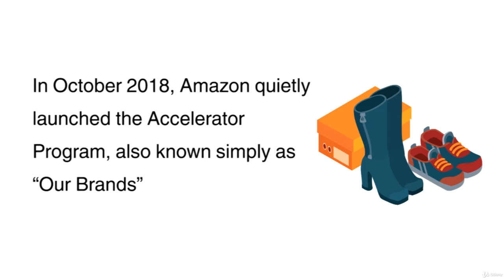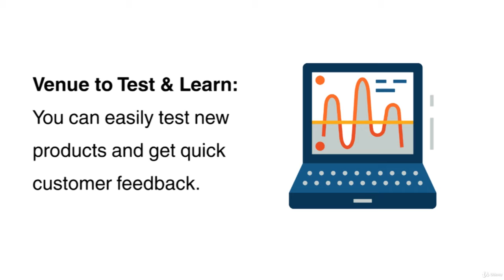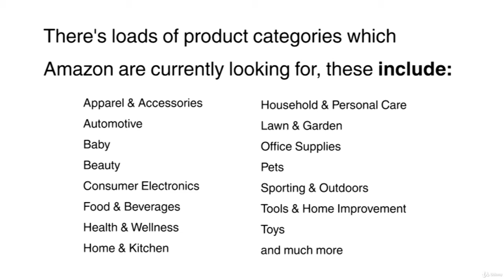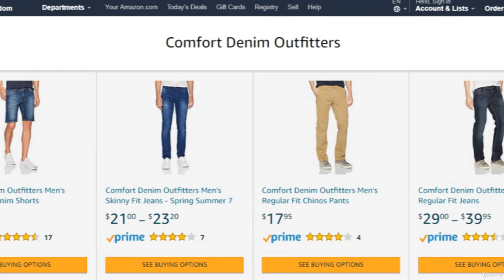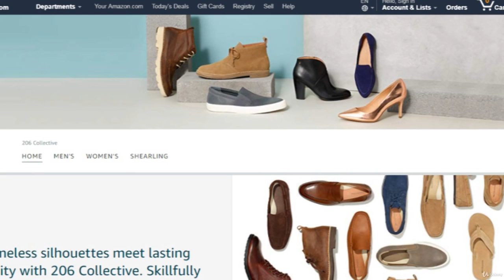Amazon Selling “Our Brands” Explained/E-COMMERCE